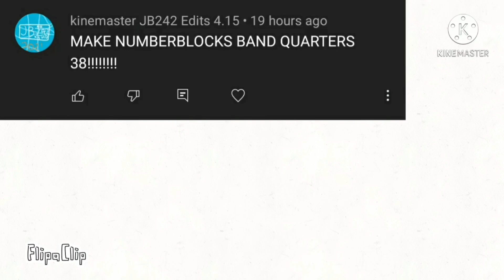Numberblocks Quarters Band 38 (GET RICK ROLLED!)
GET RICK ROLLED:
I think will be screamers will be go crazy